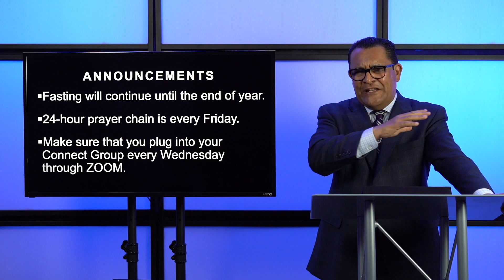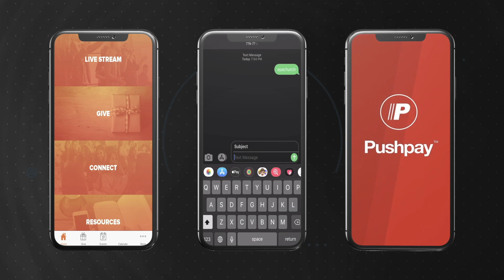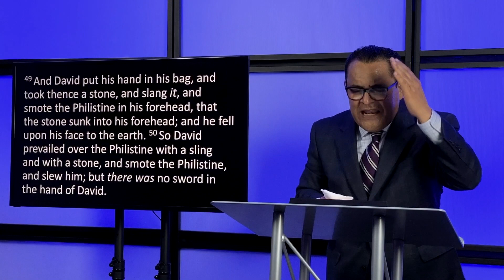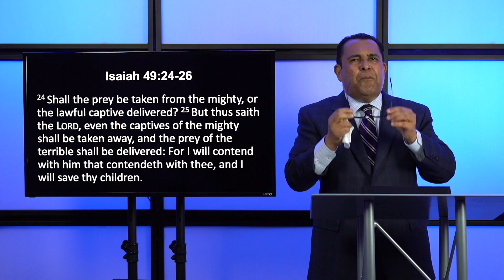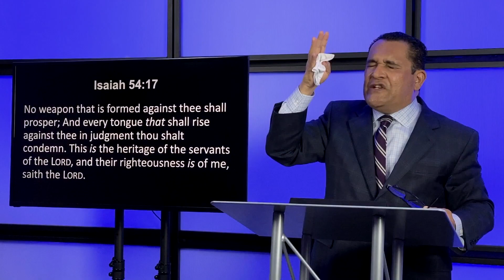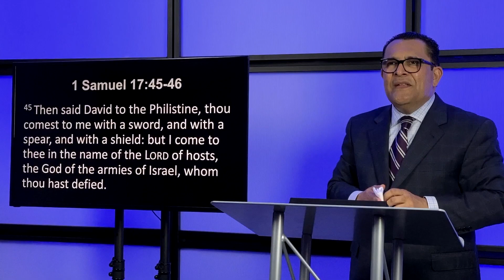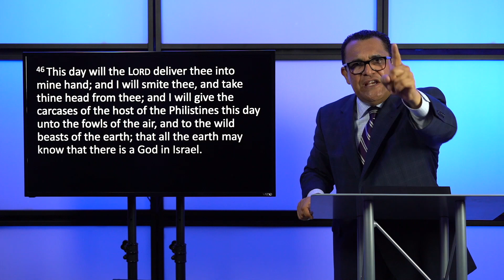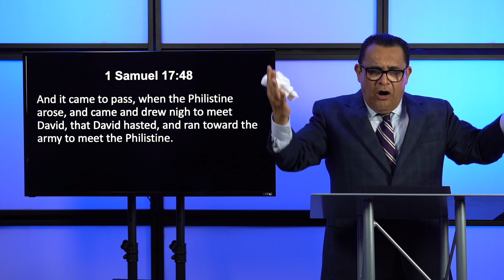Confronting Your Giants | Pastor Joe Prado